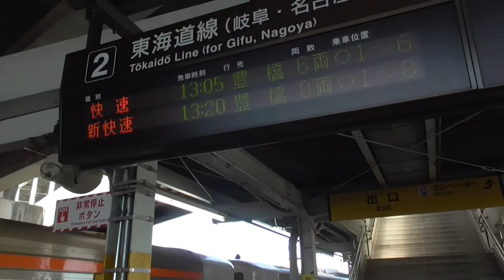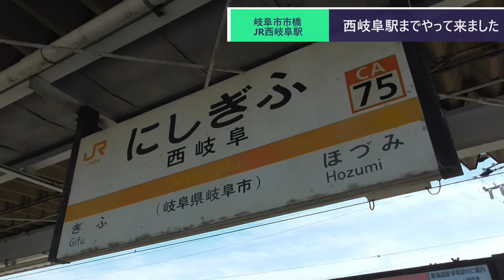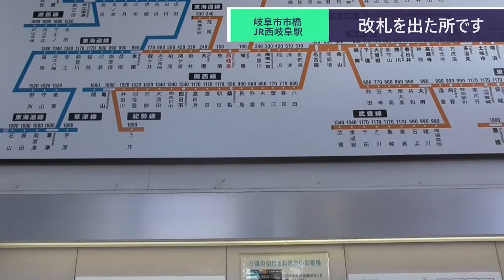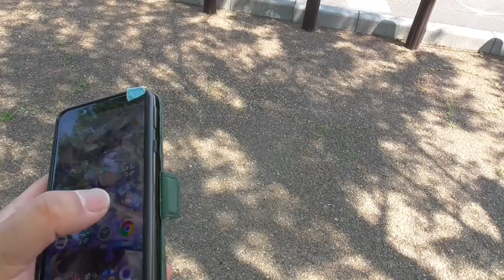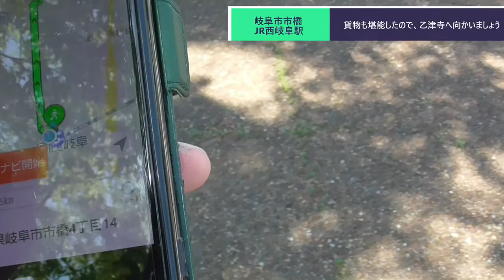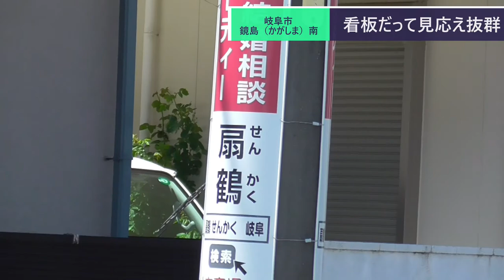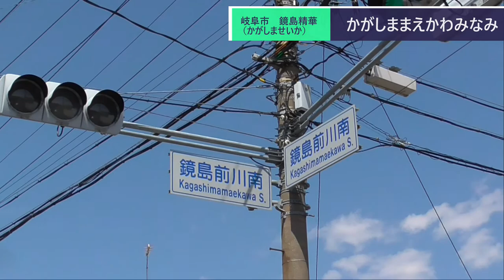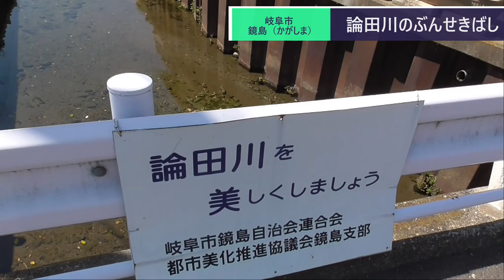ST070'10 駅発散歩：西岐阜駅から鏡島地域を歩いて乙津寺（おっしんじ）を目指していたのに…【瑞穂市勝手にPR企画・穂積駅構内にある名所案内完全制覇の旅】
今回は岐阜県岐阜市にあるJR東海道本線・西岐阜駅から3番目の目的地・鏡島の弘法大師＝乙津寺（おっしんじ）へ向かいます。

道中順調にいっていた筈なのですが、終盤に道を間違えるお決まりのパターンです。

当動画関連サイト・チャンネルはこちら↓
スーパー三心さま